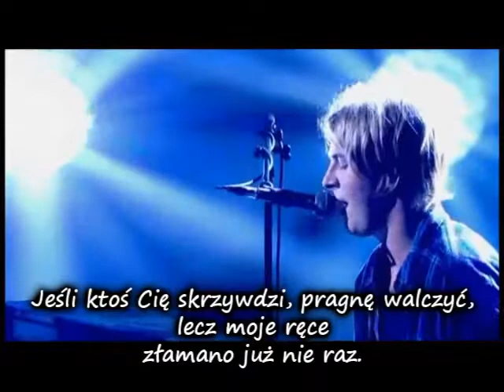Tom Odell - Another love [polskie napisy]